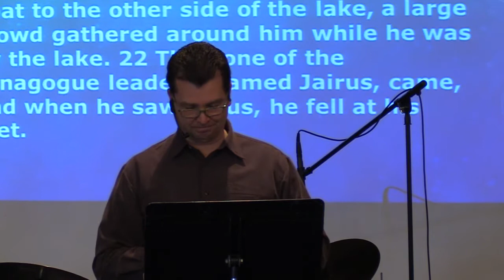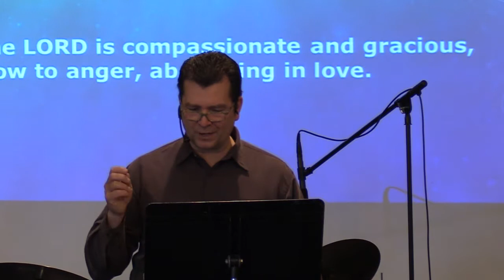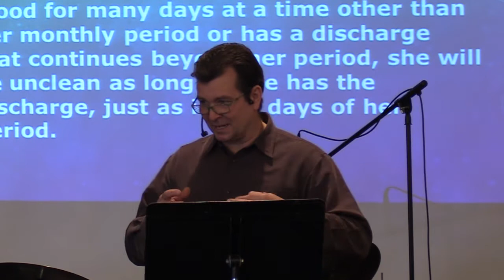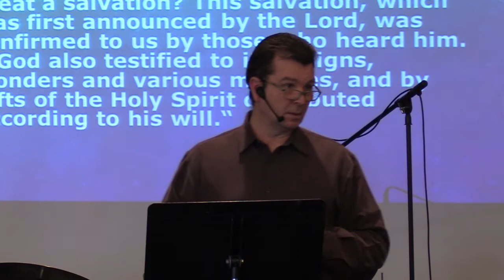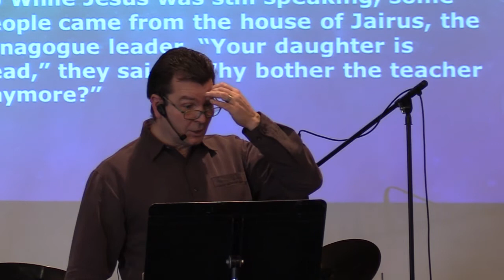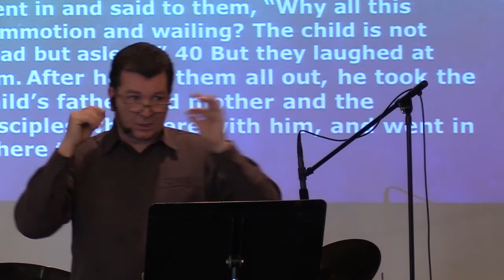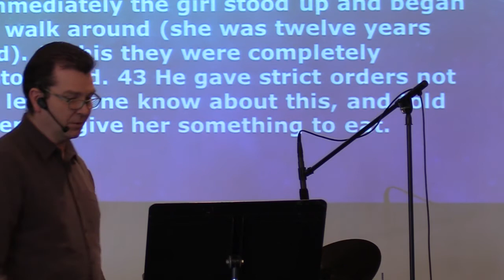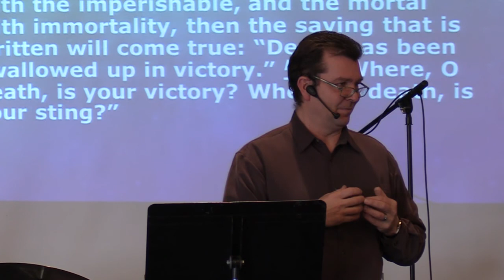Hillside Community Church - Sunday Morning Message: January 30, 2022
Sunday, January 30, 2022:  Welcome to Hillside Community Church.   This morning Pastor Clint Lange continues preaching in the book of Mark chapter 5:21 to 43 where Jesus demonstrates that he is Lord both over our physical circumstances , but he also Lord over life and death.